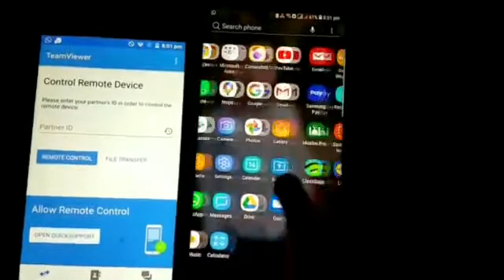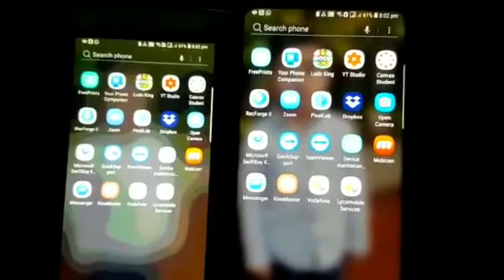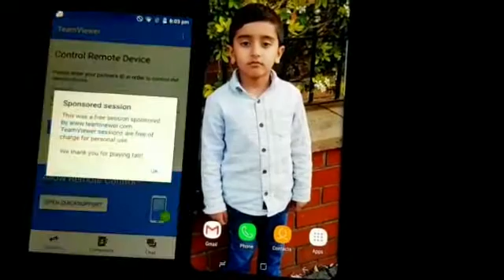How To Connect TeamViewer Mobile To Mobile 2020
How To Connect TeamViewer Mobile To Mobile 2020 | Aap TeamViewer ko Aik Mobile Se Doosray Mobile se Kasay Karain.